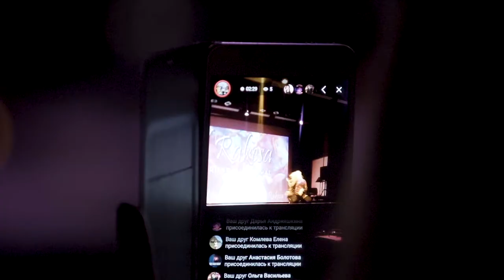Mood video by Al Rakesa festival 2019!!!